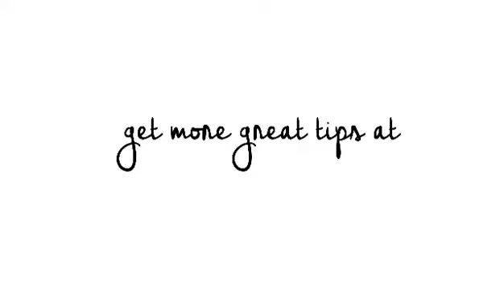But I don't live near my sponsor!